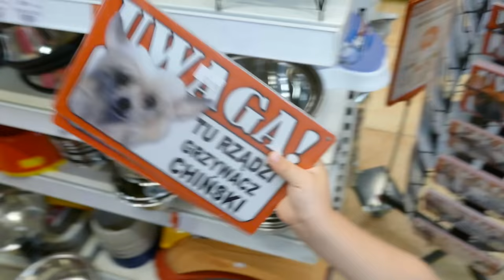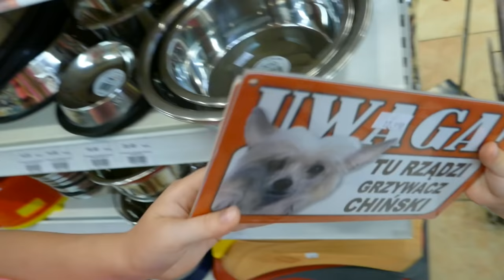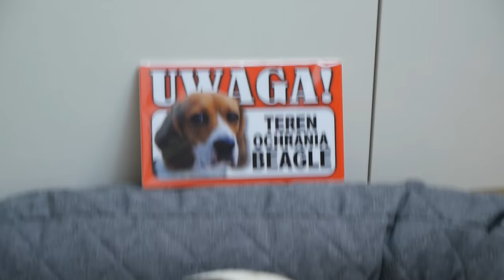ROKSI MA MAŁE PIESKI - POMÓŻCIE WYBRAĆ IMIONA DLA NICH :)